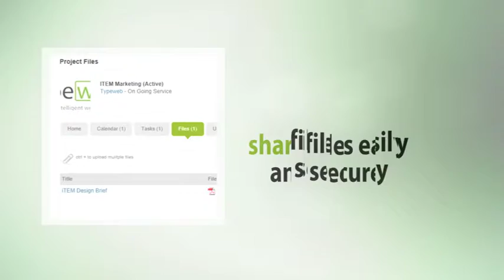Sequence 1 iTEM 3